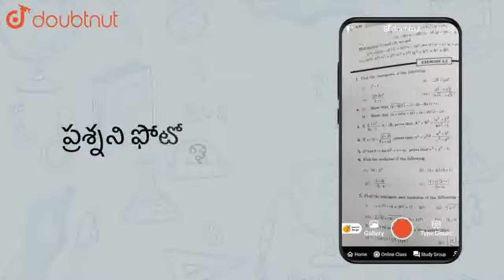బ్రౌనియన్‌ చలనం ఘటనను వివరించి. ఈ ఘుటనానికి గల్ల కారణాలను తెలపండీ. | CLASS 12 | MOST IMPORTANT Q...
బ్రౌనియన్‌ చలనం ఘటనను వివరించి. ఈ ఘుటనానికి గల్ల కారణాలను తెలపండీ.
Class:CLASS 12
Subject: CHEMISTRY
Chapter: MOST IMPORTANT QUESTIONS
Book:VGS PUBLICATION-BRILLIANT(TELUGU)
Board:Telangana Board

👉 Have Any Query? Ask Us.